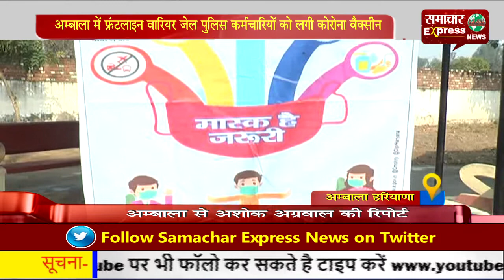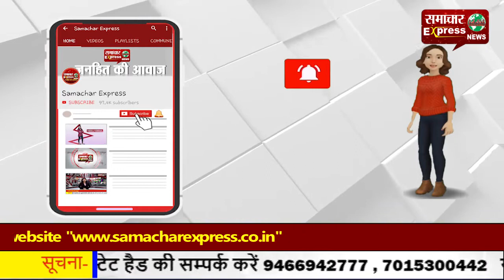अम्बाला में फ्रंटलाइन वारियर जेल पुलिस कर्मचारियों को लगी कोरोना वैक्सीन